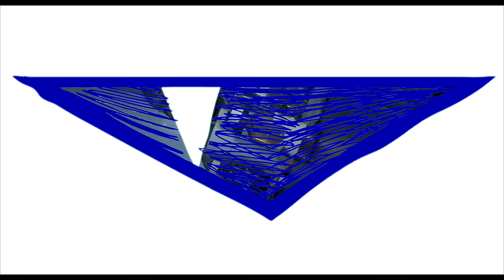Jose Bodega - "Harder Than Yours" (Official Music Video)